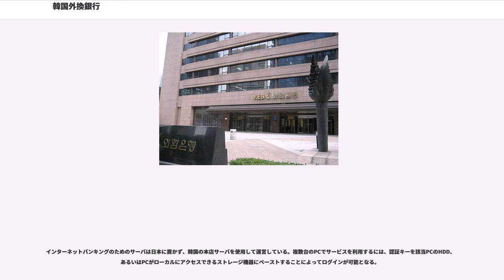韓国外換銀行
韓国外換銀行（かんこくがいかんぎんこう）は、かつて存在した韓国ソウル市中区に本店をもつ銀行であった。通貨金融機関（特殊銀行）であったが、1989年に市中銀行（普通銀行）に転換した。韓国内では一般に外換銀行もしくはKEBと呼称されている。日本においても銀行業務を認可されており、日本国内に2支店2出張所を展開していた。

ここでは、旧ハナ銀行を吸収したあとのKEBハナ銀行（登記上は、ハナ銀行）についても説明する。

2015年9月1日にハナ銀行と合併し「KEBハナ銀行」となり韓国で資産規模が最も大きい銀行となった。合併後の存続法人は韓国外換銀行となるが、定款上の法人名は「株式会社ハナ銀行」とし、商号を「KEBハナ銀行」とする。
合併後の新会社のロゴはハナ銀行のものをそのまま使用。

合併後の在日支店では、全銀システム上のカナ表記は「ハナ」となっている。

韓国の金融委員会ないし金融監督院による現在の分類では「市中銀行」（日本で言う「普通銀行」に相当）とされており、銀行コードは05を付与されている。韓国外換銀行法に基づく国営の通貨金融機関（日本で言う「特殊銀行」）として設立されたが、同法の廃止とともに市中銀行に転換、民営化され株式上場された経緯を持つ。

日本で言えば、横浜正金銀行→（解散再編）→旧東京銀行→（独占経営基盤の環境変化）→三菱東京UFJ銀行の経緯・形態に良く似た銀行である

本店は、ソウル市中区乙支路64 所在（いまだに旧住居表示を使う人も多いため、旧表記の「乙支路2街181番地」を併記している）。店舗数は354店（2009年2月現在）。

預金高は、韓国国内で第6位を誇る。

韓国内で放送されるテレビCMには、イメージキャラクターとしてチ・ジニを起用している。

おもに外国為替を取扱う銀行としては韓国国内最大の銀行であり、世界120カ国以上の通貨に対応している。国際金融・外為業務に強く、韓国の輸出入に係る資金移動の50%近くを担っている。韓国内のニュースでは、外国為替関係の報道がなされる場合、外換銀行本店のディーリングルームの映像がよく使用される。

KEDOのメインバンクとして朝鮮民主主義人民共和国（北朝鮮）に出張所を置いているほか、2004年にはイラクのザイトゥーン部隊にも出張所を設置した。企業向け金融にも強かったが、アジア通貨危機の影響を受け、ドイツのコメルツ銀行の救済出資を受けている。

2003年、アジア通貨危機により国際取引占率が高い同行は甚大な影響をこうむり、経営が逼迫し破綻寸前とまで目された。これに対し、米国系私募ファンド（プライベート・エクイティ）ローンスターキャピタルが救済出資介入を行い、同行ならびに連結子会社KEB外換カードの発行済株式の50.53%を当時レートで約1兆4千億円の格安価格で買収した（ローンスターは、国際的に出資を行っているファンドで、日本においても東京スター銀行（旧：東京相和銀行）や目黒雅叙園などに多数出資している）。

2004年、チェース・マンハッタン銀行アジア太平洋部門を統括しコロンビア大学でも教鞭を取っていたロバート・ファロンが会長に就任し、2007年までの4ヵ年で10億ドルの利益を出すことを目標とする事業再生計画を推進した。

その後、積極的なリストラが進められたが、地元韓国の商習慣や文化に配慮しつつ、経営資源の統合・再配分を行い財務内容を整理して、同行の黒字転換に成功した。

2006年5月、経営改善が一段落したと見たローンスターキャピタルは、投資利益を確定させるため、韓国最大手行である国民銀行に対して所有する同行の全株式を売却することで同意したと発表、同行は国民銀行グループ傘下に入る予定となった。しかし、ローンスターによる韓国外換銀行および連結子会社であった旧KEB外換カードの株価不正操作疑惑が持ち上がり、同行を不当な低価格で買収した容疑・脱税容疑・外貨密輸入容疑で検察庁が捜査介入、株価操作による不当買収容疑について起訴された（所謂OINK最大の事象であるローンスター事件。1審有罪、2審無罪、現在最高法院で係争中）。起訴に伴い、2006年11月、国民銀行への全株売却は白紙撤回された。

2007年9月、欧州銀行最大手である英HSBCホールディングスが、ローンスターから所有する韓国外換銀行の発行済株式51%を63億ドルで取得することで条件付きの合意をしたと発表した。付帯条件の内容は、ローンスター...